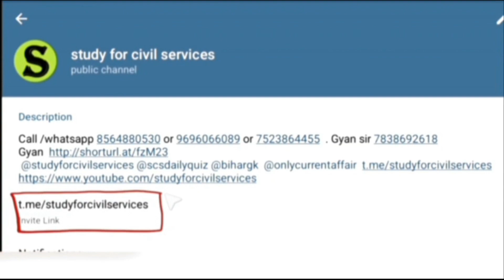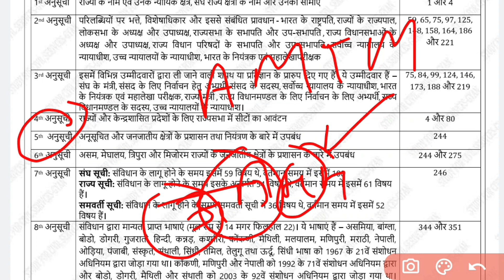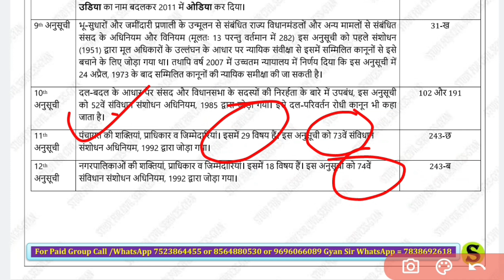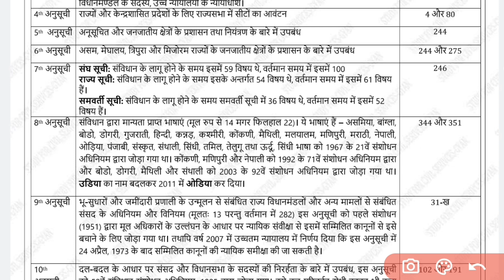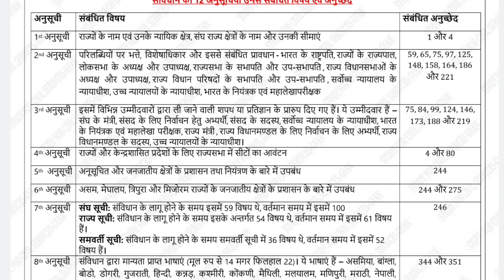Indian Polity | Parts, Article & Subject | भारतीय राजव्यवस्था | अनुसूचियां,अनुच्छेद और विषय | L -2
Indian Polity | Parts, Article & Subject | भारतीय राजव्यवस्था | भाग, अनुच्छेद और विषय | L -2

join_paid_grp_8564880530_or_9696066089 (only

instagram (scsgyan) -